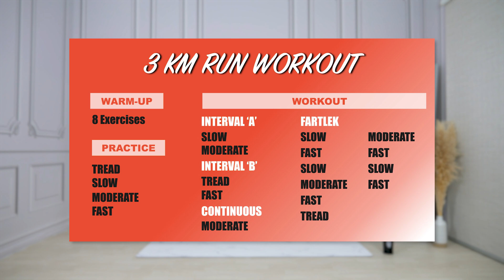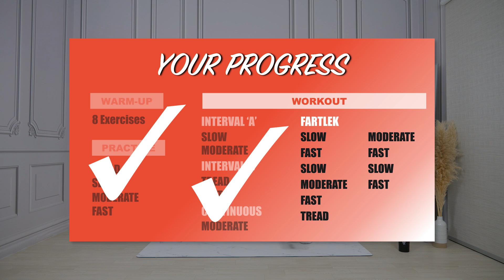Run/Walk The Weight Off | Travel 3km Every Day To Lose Weight!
This CALORIE BLASTING workout is a fantastic alternative to running outdoors, especially on wet rainy days!

The program includes:
- 9 follow-through workout videos
- Plus more!